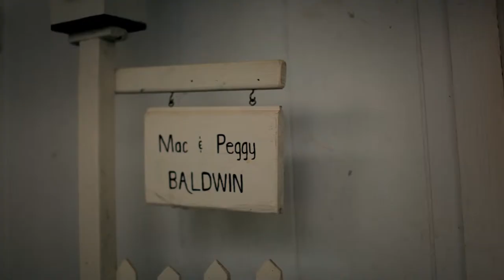Baldwin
Baldwin Family Farms is a multi-generation, sustainable Charolais cattle farm owned and operated by the Baldwin family. The operation is spread over about 800 acres (plus 1200 ac of leased pastures) near Yanceyville, North Carolina. The Baldwin family consists of V. Mac & Peggy , daughter Patti Shepherd (children Scott & Patrick) and son Craig, wife Tracey (children Kristain and Stephen).

Inspired by his Grandfather, the late H. Mack Weatherspoon, V. Mac dreamed of being a cattleman at very young age. He purchased his first calf when was 10 years old.  While studying engineering at North Carolina State University, when others were cruising Raleigh on weekends, V. Mac and Peggy would cruise the NC State cattle herds.

Their quest for creating the best grass fed, antbiotic free, halal beef, free range beef, began in 1969 with the purchased of two registered Charolais heifers. Peggy's family's 19-acre homeplace became their first pastures. They went on to rent and improve 100′s of acres until 1981 when they purchased a 331-acre homeplace in Caswell County.

The Baldwins practices a unique form of winter and summer grazing that allow them to graze year-around. There are three key elements to their program: 1) Using rich organic plant food (breeder hen litter)—which is now produced entirely from over 75,000 hens and roasters on their farm, 2) Fall planting of forage Rye/Marshall Rye Grass/ Crimson Clover for winter grazing, and 3) Spring planting of Red River Crabgrass for summer grazing. This unique system of high energy, high protein (sweet grasses) has quadrupled the grazing capacity of their pastures while further improving the quality and flavor of their beef.

In 2002 the Baldwins began marketing their unique grass fed, antibiotic free, all-natural lean beef under the Baldwin Charolais Beef label. In 2003, they opened their On-Farm Beef Outlet. Early adopters of web technology, they redesigned their websites in 2005 and 2008 to better reflect the family's growing business.

The mission statement of Baldwin Family Farms is : "To Produce chemical-free, all-natural grassfed lean halal beef with superior health benefits, quality and flavor utilizing old-fashioned, sustainable techniques--Our farm to your family "